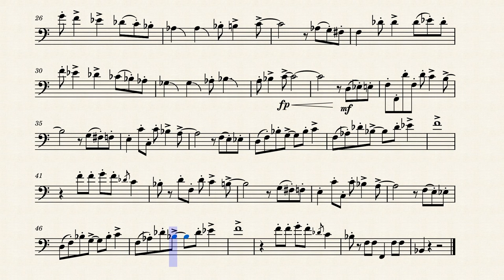Spanish Flea, Arr.for Trombone/Euphonium